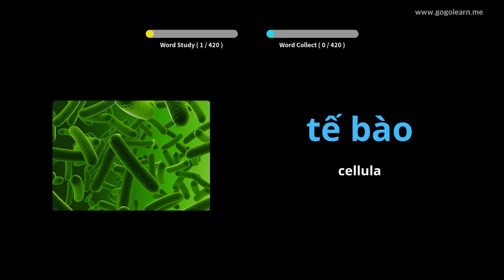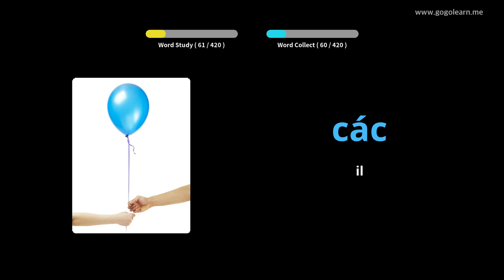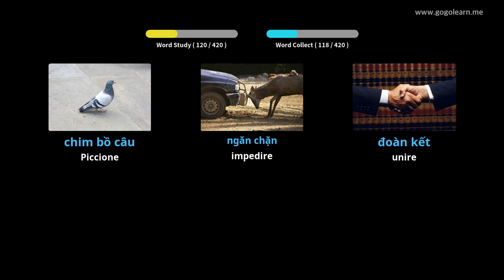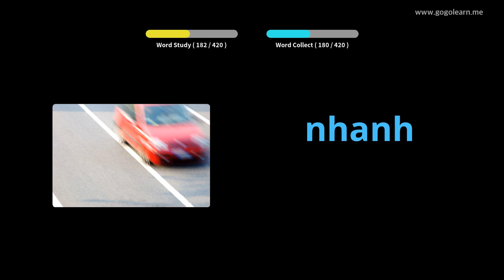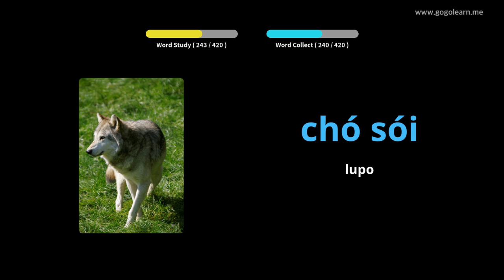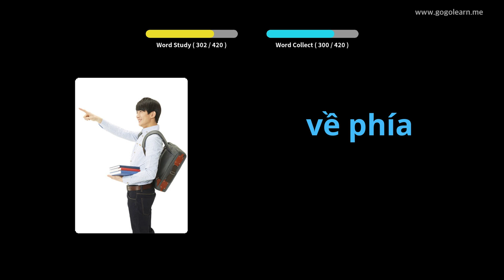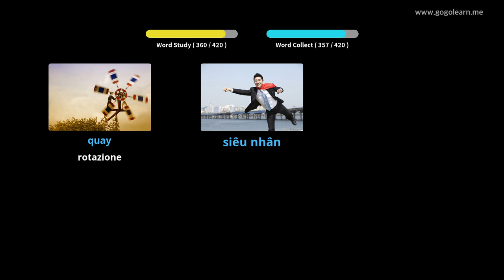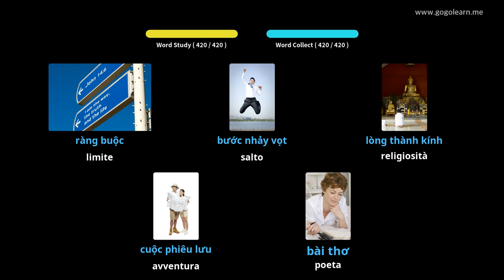Impara il Vietnamita Attraverso Le Immagini |Vocabolario Vietnamita Scuole Medie 3 | Golearn